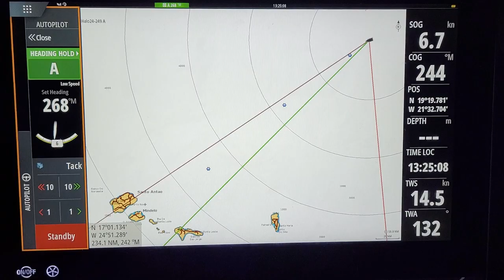Atlantic Crossing at Sunreef 80 Sail